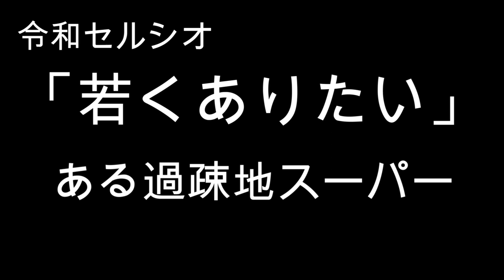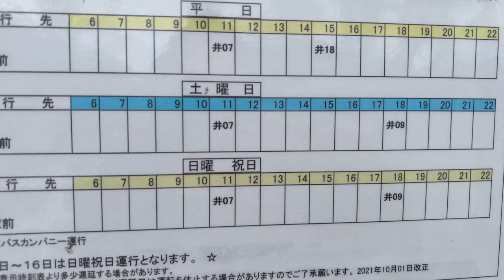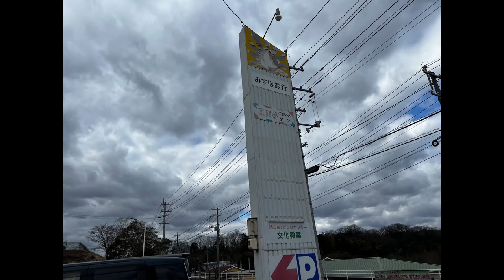【令和セルシオ】若くありたい。年老いた古びたスーパーより